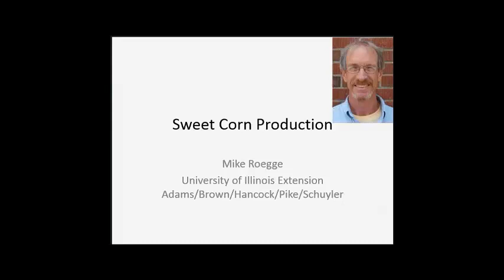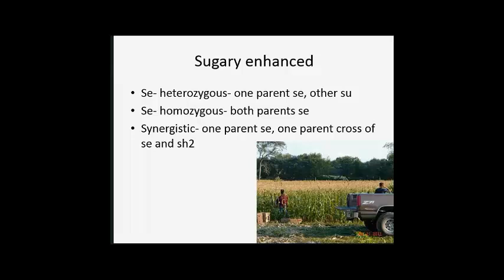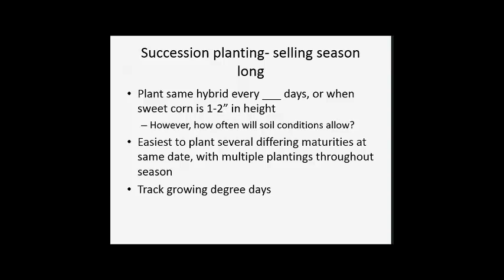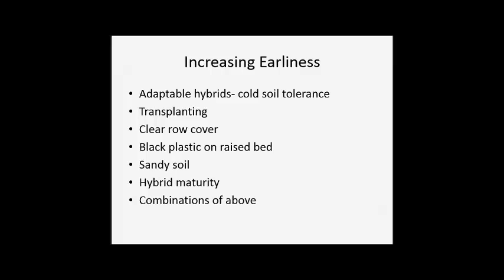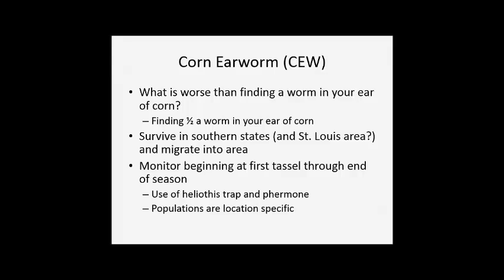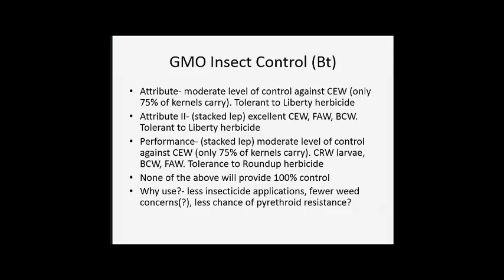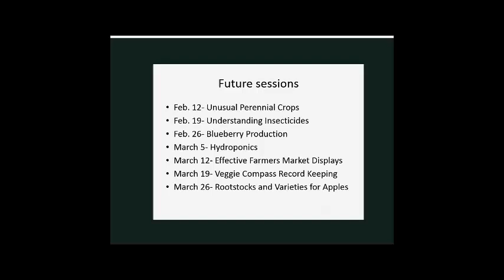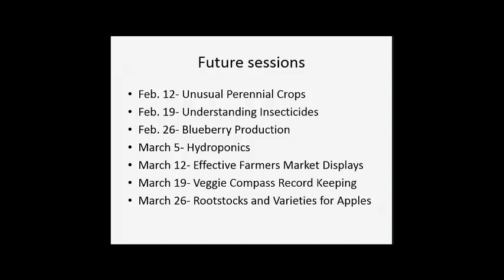Sweet Corn Production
University of Illinois Extension lecture on growing Sweet Corn for market.